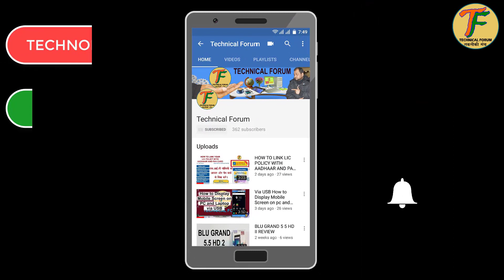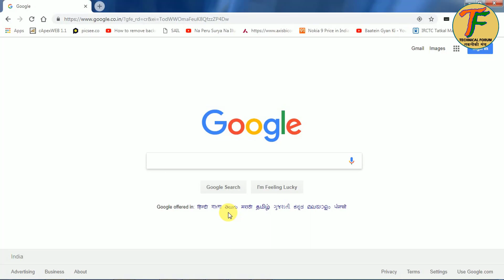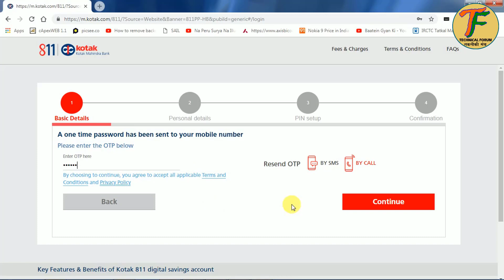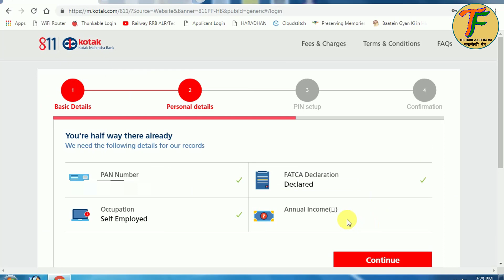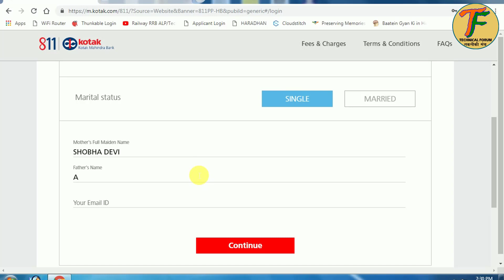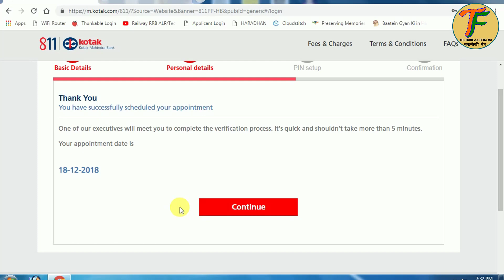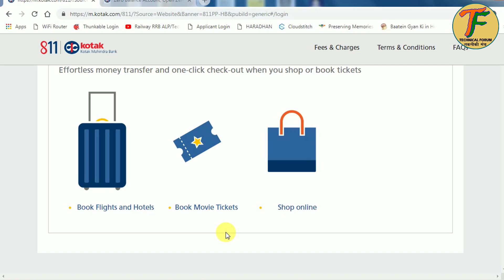How to Opne Kotak Mahindra Bank Zero Balance Saving & Virtual Account Instantly with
How to Opne Kotak Mahindra Bank Zero Balance Saving & Virtual Account Instantly with Virtual Debit card.